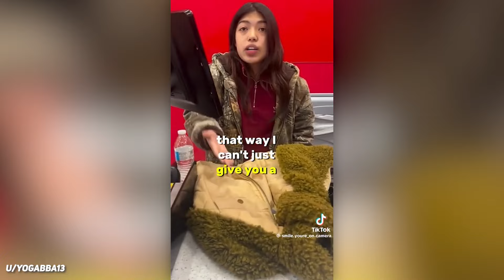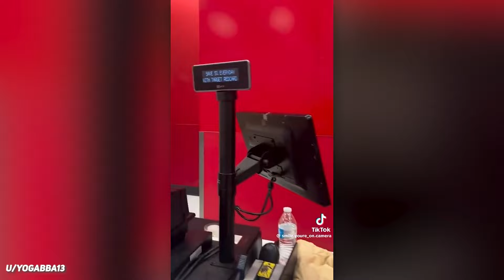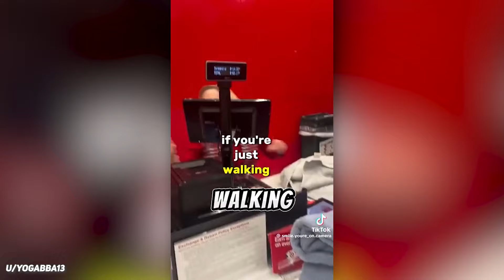When Karen RUINS Family Beach Day... (INSTANT KARMA)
Have you had to deal with a Karen at the beach before? Find out how today's victims handle insane Karen encounters at the one place you expect peace!